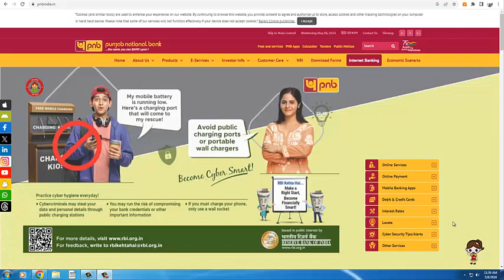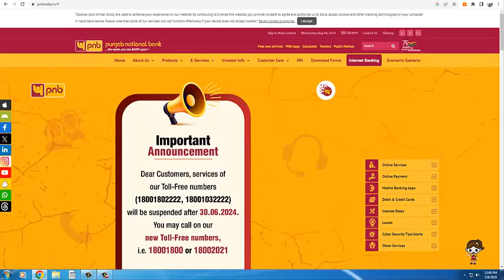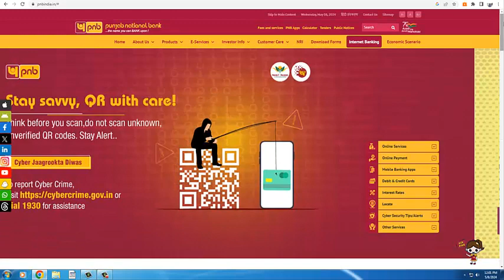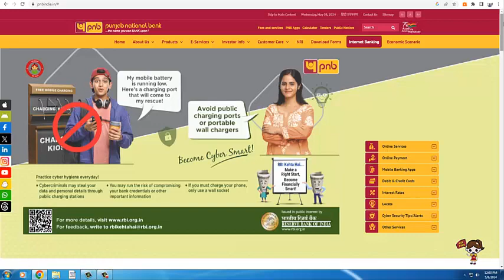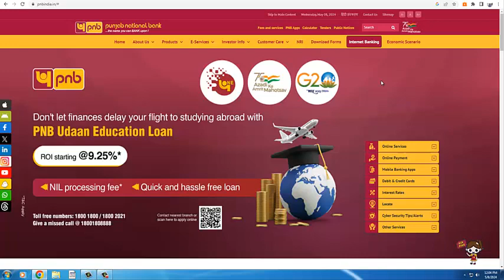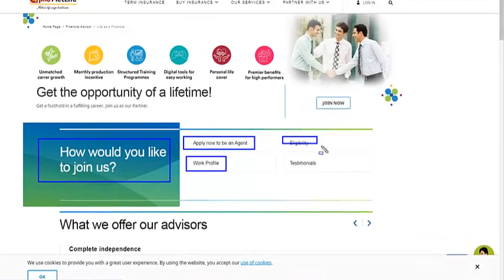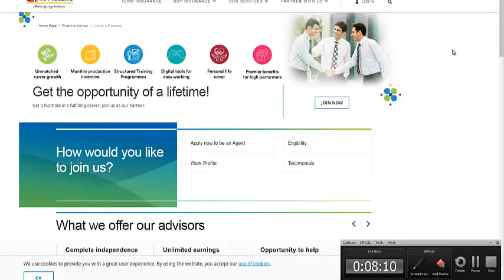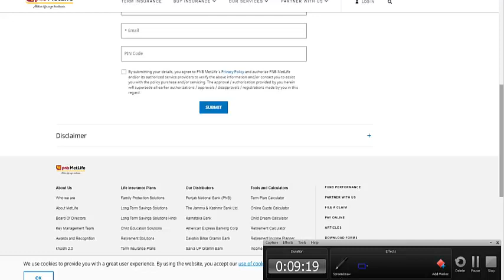PNB Bank Work From Home Jobs | Earn Money From Home for Student | pnb Life Agent | PNB JOBS 2024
Punjab National Bank Work From Home Jobs for all Students | Join Us as an Insurance Agent - Careers & Job Opportunities | What is the salary of PNB MetLife freshers?
Why work at PNB MetLife?
What is the salary of ASM in PNB MetLife?

The average salary at PNB MetLife for freshers varies from ₹1.4 Lakhs per year for Telecaller to ₹5.1 Lakhs per year for Cluster Sales Manager.